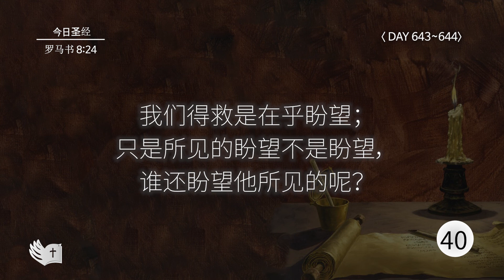Tefillin [Day 643-644] 罗马书 8:24 宣布圣经 50次